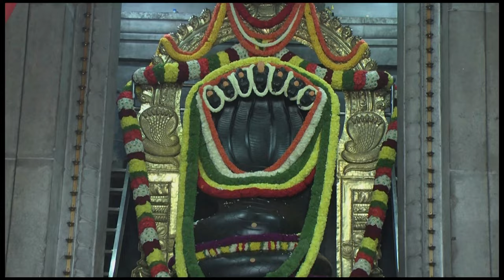Instant Hair Growth Tips - Dr. Gowriamma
Instant Hair Growth Tips
- Dr. Gowriamma

You can also write to us on